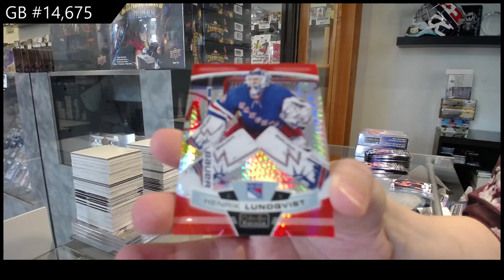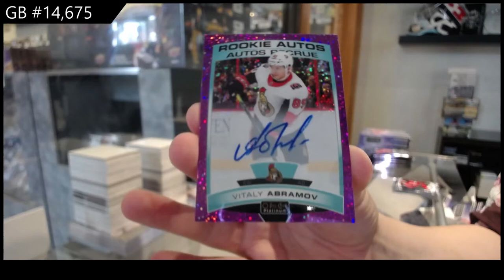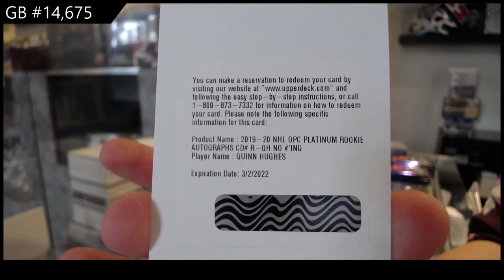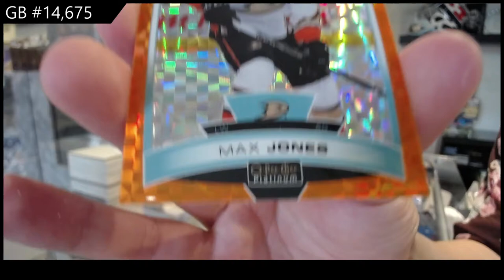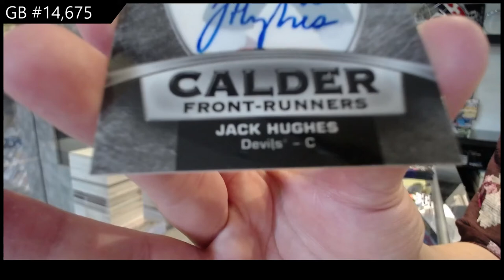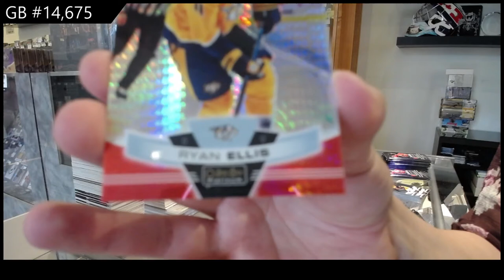19-20 Upper Deck OPC Platinum Hockey 3 Box Break - C&C GB #14,675